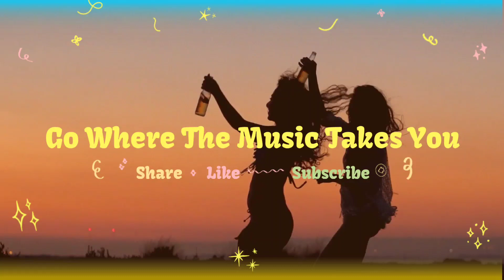Judd Hummel - Make It Count